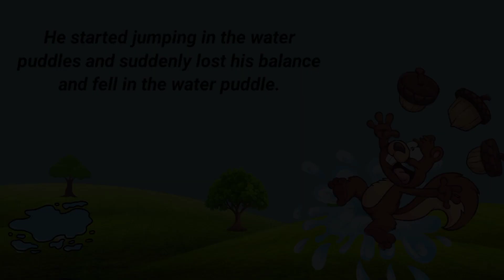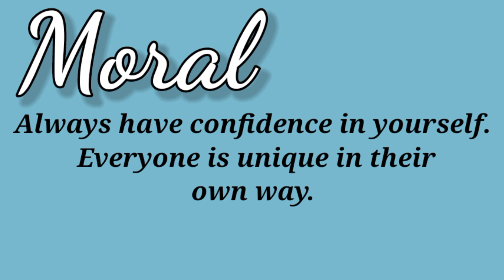The true friend story | Short Story | Moral Story | English Moral Story for Kids | One minute Story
Hello everyone : This is a short moral Story .
Title : The True Friend Story. The Squirrel And The Puppy. Squirrel And The Puppy Story. Squirrel And Puppy. Friendship Story.